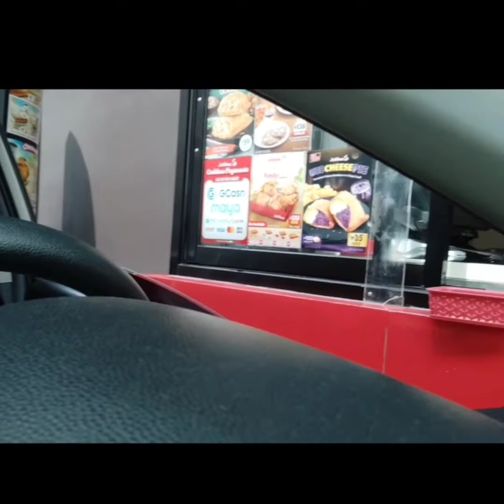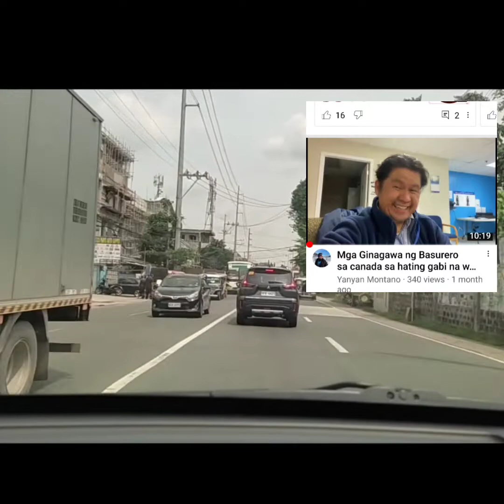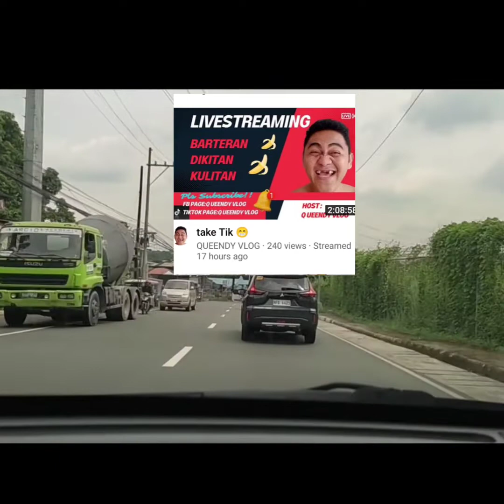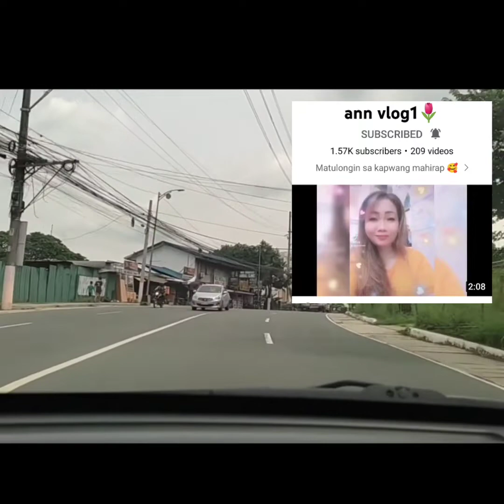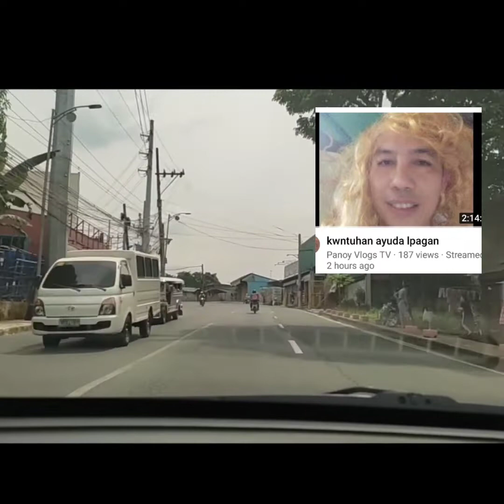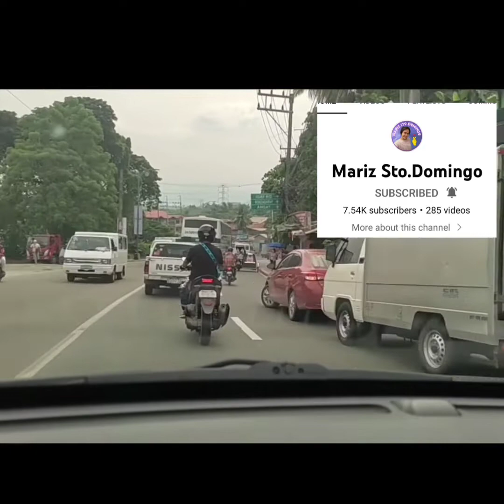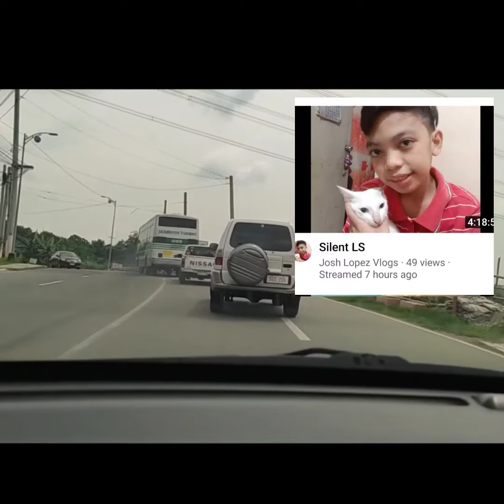Road trip with your channel promotion don't missed it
spread love and support each other guys